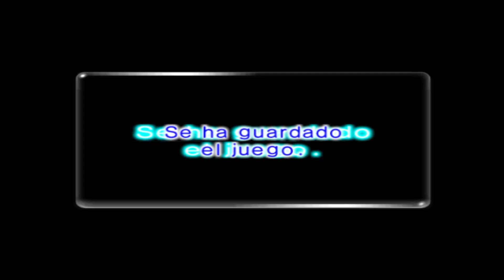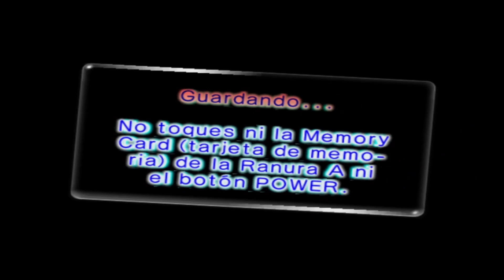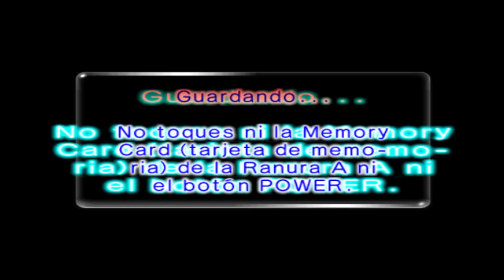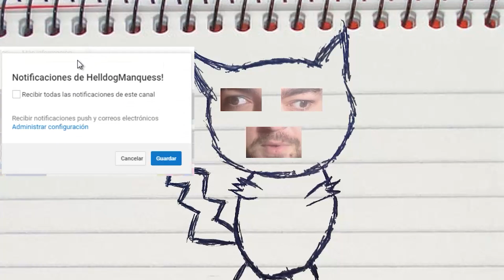FARMEANDO SOLDADITOS! LOS SOLDADITOS PELEONES! PIKMIN 2! Capitulo 19!